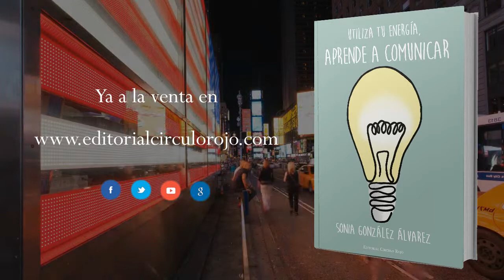APRENDE A COMUNICAR, utiliza tu energía (Booktrailer) - Editorial Círculo Rojo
¿Tienes una asignatura pendiente? ¿Nunca te enseñaron a comunicar? Con este libro sacarás sobresaliente.
¿Sabes cuál es tu potencial como comunicador?, ¿y tus habilidades? ¿Sientes pánico cuando tienes que hablar en público? ¿Sabes como comportarte delante de tus jefes?, ¿y en una entrevista de trabajo? ¿Quieres ser un verdadero líder? Aquí encontrarás todas las respuestas y las técnicas para llevarlas a cabo. Atrévete.